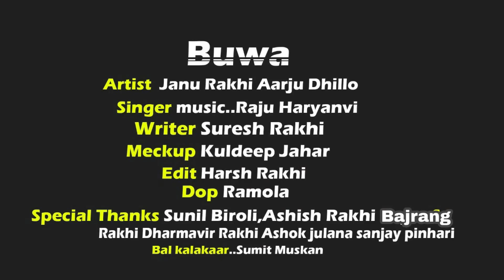इस छोरी का जवाब नहीं !! कतल करा दिया मरजाणी ने ,Janu Rakhi,Aarju Dhillo Superhit Haryanvi Song 2020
TSR Digital Present “ Song” a Latest New Song 2020   . We Present to you “Tsr Digital ” Song by Singer Directed by " director " Featuring Artist exclusively on Tsr Digital  Company

Title Song : - कतल करा दिया मरजाणी ने

Title Song :- Buwa # बुवा
Singer :- Raju Haryanvi
Artist :- Janu Rakhi Aarju Dhillo 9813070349
Lyrics :- Suresh Rakhi
Music Director :- Sangam Studio
Video Director :- Janu Rakhi 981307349
DOP :- Ramola
Mackup :- Kuldeep Jahar
Dron :- Jeet Mor
Edit :- Harsh Rakhi
DIGITAL WORK

Special Thanks: :- Bajrang Rakhi Ashok Julana Sanjay Panihari Sunil Biroli Ashish Rakhi Dharmvir Rakhi

Desi Art Onwer:- Harsh Rakhi
Office Number:- 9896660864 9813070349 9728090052
Music Label & Copyrights : Sv Music

Opretor Code:-

Google Play -
Gaana -
Wynk -
Saavn -
JioMusic -
Hungama -
Raaga -